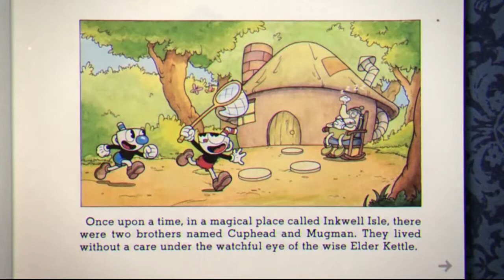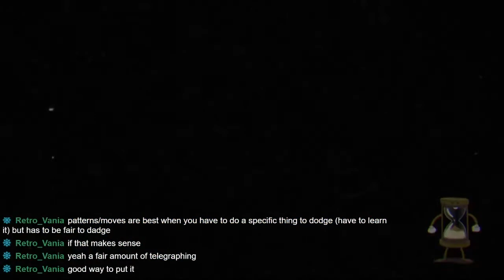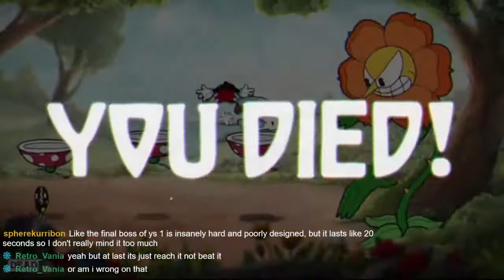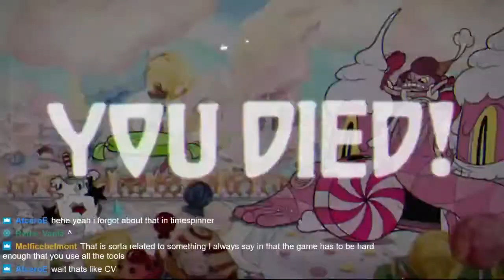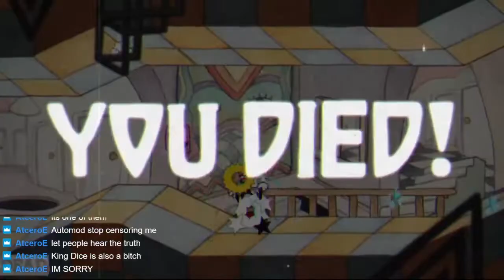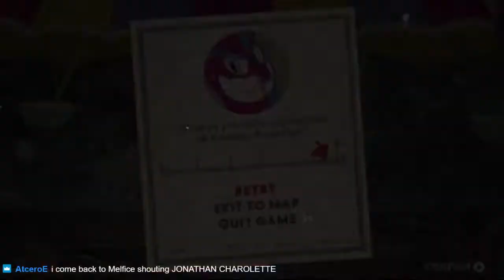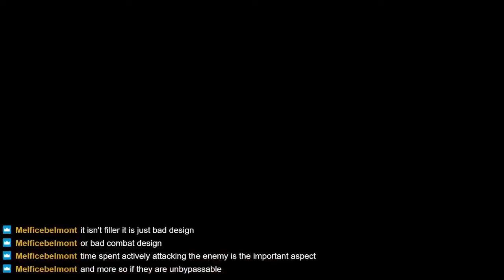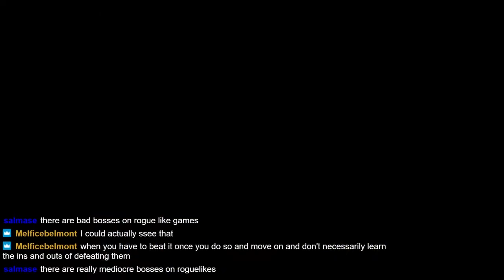rmetroidvania Podcast - Episode 13 - What makes a good boss?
Cauldrath, Master, and Professor Q from the r/metroidvania Discord talk about definitions of Puzzles and Metroidvanias, but especially about the traits of what  makes a good boss while playing a game about bosses.

The game displayed this week was Cuphead which can be purchased on  Steam, GoG, Switch, PS4 and Xbox One:

If you are interested in this game and would also like to support The Metroidvania Review, you can also purchase it from the Humble Store using our affiliate link below - a portion of the sale will support the site:

View the twitch stream live on Wednesdays 6:00PM PST outside of Daylight Savings, and 7PM PST during Daylight Savings:

for over 150 written reviews covering Metroidvania games and other related games.

Intro Music "Cave Story Arranged - Running Hell (Newer Version)" is by the amazing DM DOKURO.